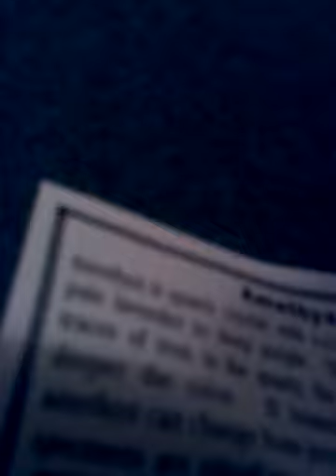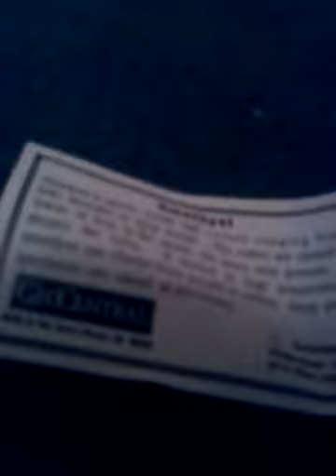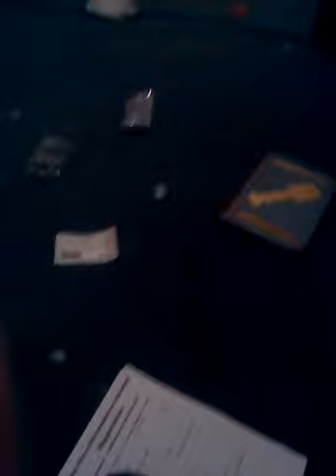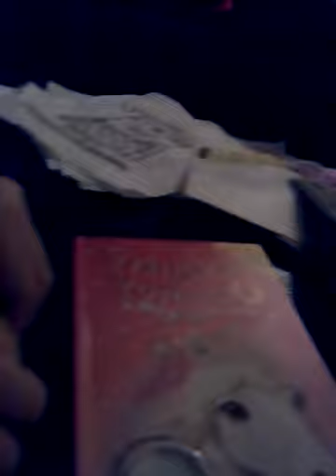Ores from school!!!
Vanossgaming